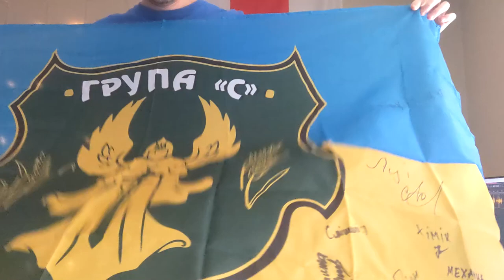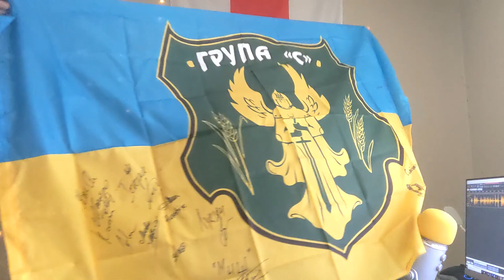ФЛАГ УКРАИНЫ: распаковка! Мой зритель подарил мне флаг Украины своей ТРО!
► Bitcoin: bc1qhswrpdxwyajcz4c5v2rw3q6z9xv6m482dmtal3
► Ethereum: 0x9E2F06907c446a0FBb81c65D09b49B89648abee9